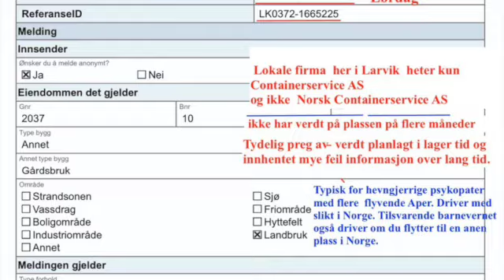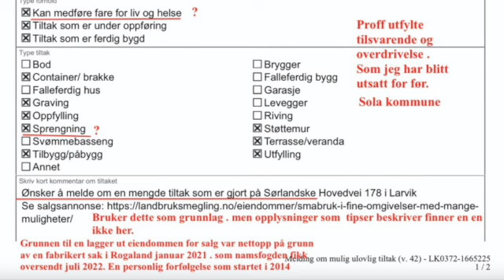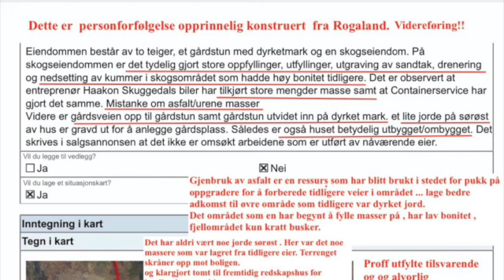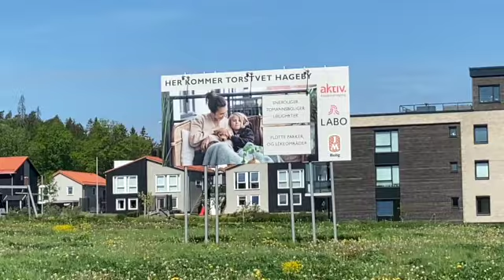Melding om mulig ulovlig tiltak i Larvik Kommune: 1 av 6 anonyme tips på 5 måneder.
Denne meldingen er sendt fra Rogaland, og lignende overdrivelser og oppkonstruksjoner har blitt brukt gjentatte ganger tidligere. Det vil være interessant å se hvem som kan være medvirkende i Larvik også.